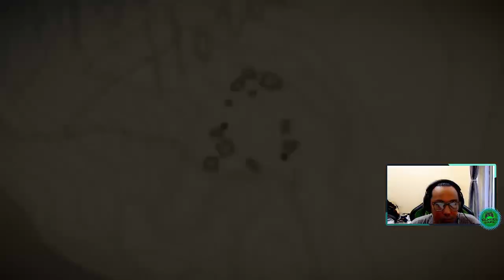Visiting Hours - Red Dead Redemption 2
Selamat Menikmati!